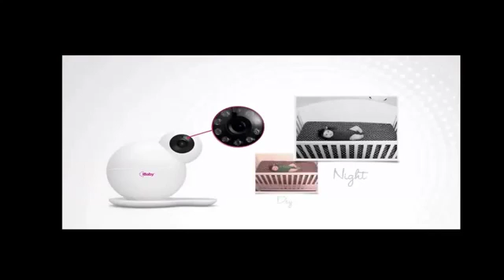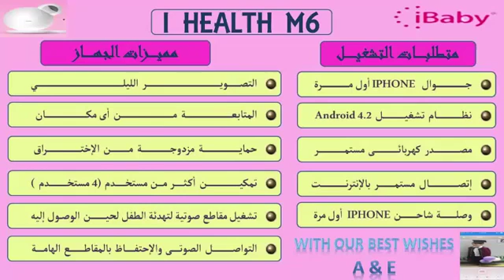I health M6 I Baby monitorشرح جهاز